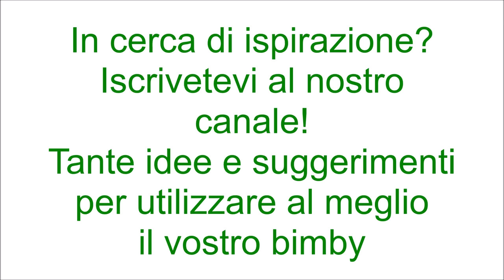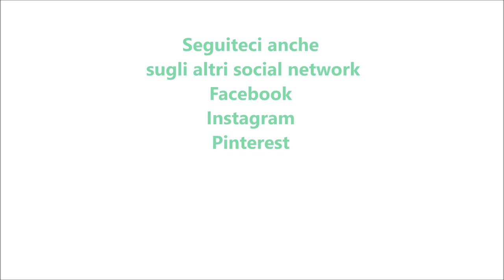Pan brioche con spinaci e salsiccia per bimby TM6 TM5 TM31 TM21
Ingredienti per l'impasto:
250 g di farina di tipo "00"
250 g di farina di tipo manitoba
12 g di lievito di birra fresco
150 g di patate lessate fredde
1 uovo
10 g di zucchero
200 g di latte
15 g di sale
100 g di burro morbido

Ingredienti per il ripieno:
1 uovo
500 g di spinaci lessati e strizzati
300 g di salsiccia sbriciolata
60 g di parmigiano grattugiato
100 g di scamorza
semi di sesamo per decorare q.b.